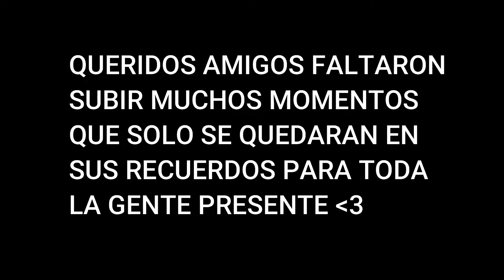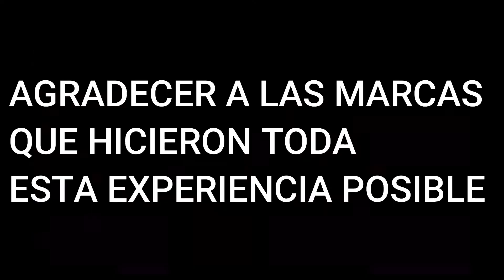GO BMX DAY AREQUIPA PERÚ 2022🔥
GO BMX DAY AQP 2022
Agradecido con toda la gentita por su vibra y energía🔥 al hacer todo el recorrido propuesto a pesar de la horrible calor que hace en nuestra ciudad🌠
Espero que todos los que asistieron hayan disfrutado de este evento que se hizo con todo cariño 💛

Que este evento motive a todos los participantes a seguir esforzándose para los futuros eventos que abran